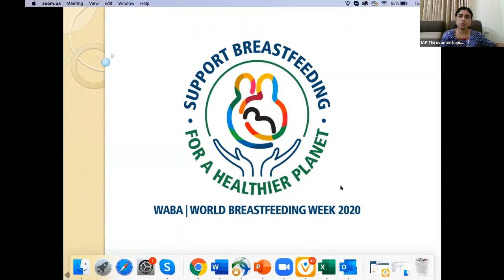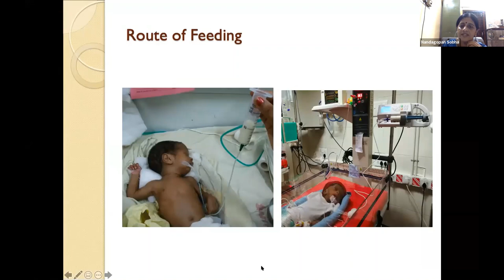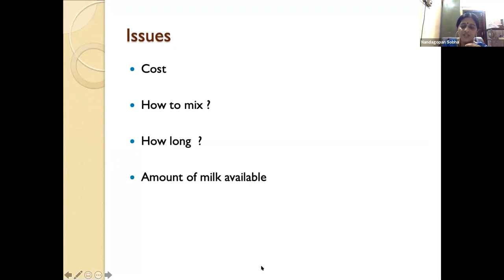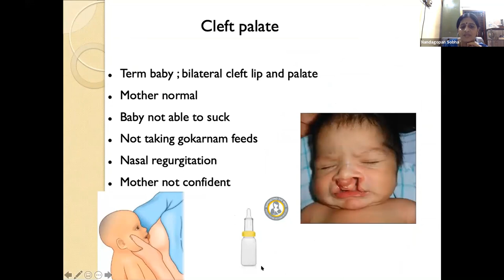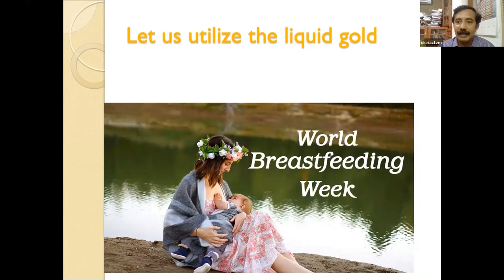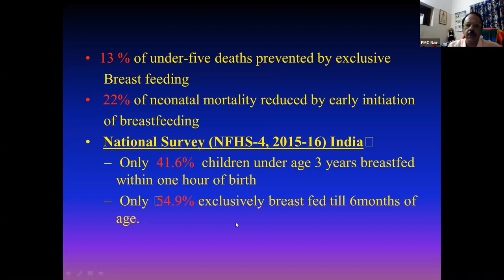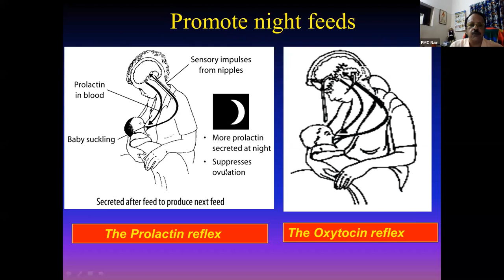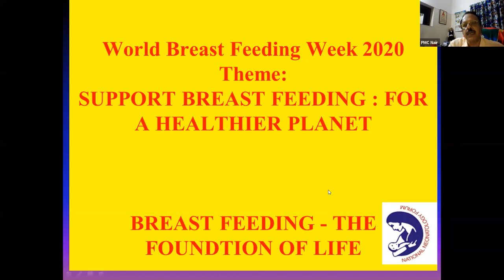'Obs-Peds Duo': The Breastfeeding Initiators| World Breastfeeding week 2020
IAP Thiruvananthapuram in association with FOGSI conducted a virtual academic meet on 4th August in the context of WBW 2020. The meet 'Obs-Peds Duo: The Breastfeeding Initiators' was attended by Pediatricians,  Neonatalogist, Obstetricians and Nursing faculty.

Prof PMC Nair chaired the session. Prof Sobhakumar & Prof Rajasekharan were the speakers.